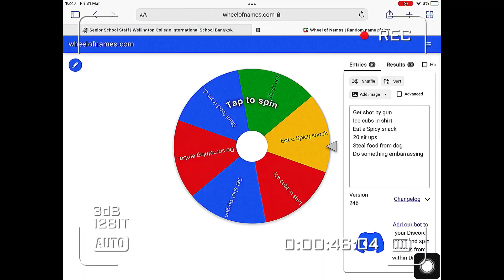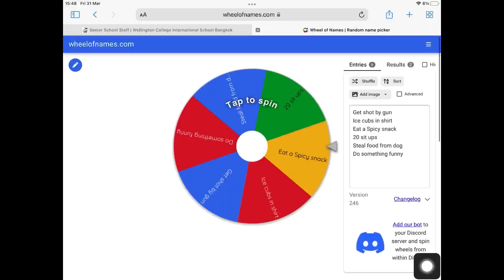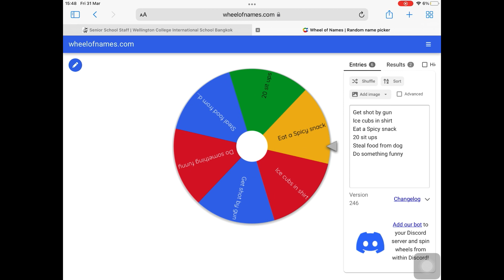If you spit you get a punishment | 31st Mar 2023 | Vlog